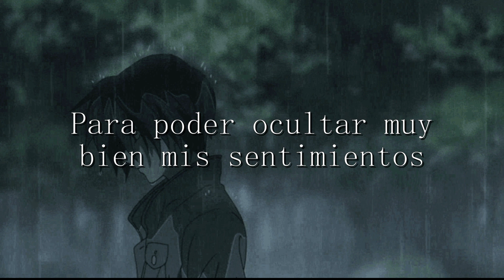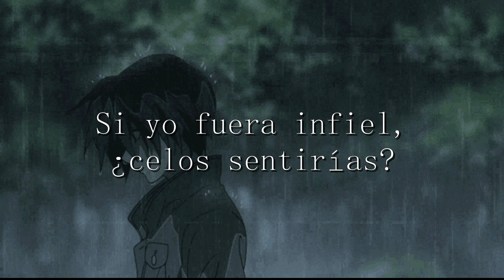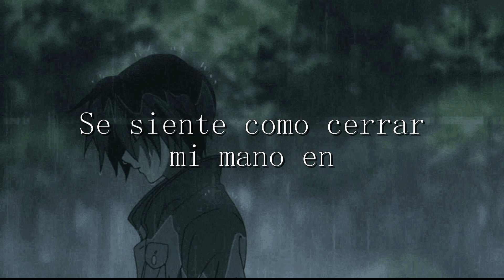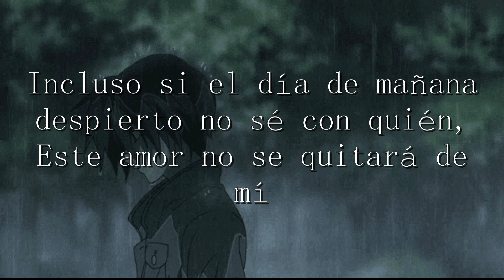TAKAYAN - TOY I COVER EN ESPAÑOL I Zero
Takayan - toy, cover en español para almas tristes...

Gente, estudie como nunca y reprobé como siempre, ya valió todo en cálculo :c... En otras noticias espero que les guste este cover :D, no soy de músicas sad, pero esta me atrajo mucho!!!, en especial después de reprobar cálculo...

VOZ - MEZCLA  - LYRICS: YO!

Ta madreee, como diablos me pude haber tirado esa prueba, juro que me sabia todoooo, y falle por pequeñeces. Como que 4 al cuadrado no es 8??? Recuerden siempre, "un dia vi una vaca  sin cola vestida de  uniforme!!!"